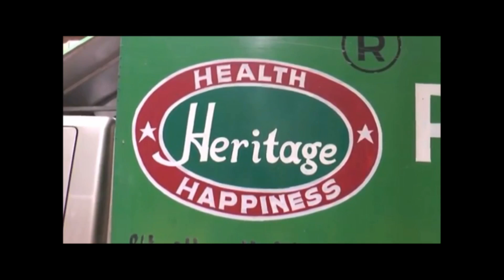Tamilnadu Theives Show Cinema To Nara Brhamani | Heritage Foods | Red Sandal Smugglers | Taja30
Tamilnadu Theives Show Cinema To Nara Brhamani | Heritage Foods | Red Sandal Smugglers | Taja30 | Tirupati